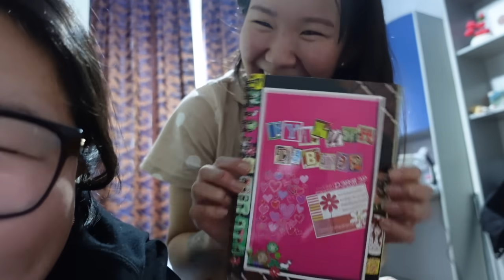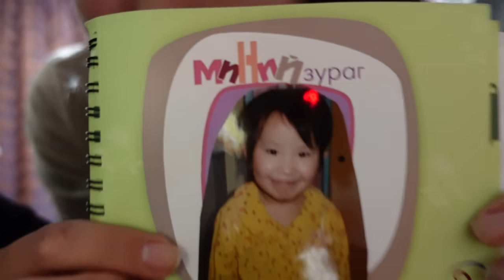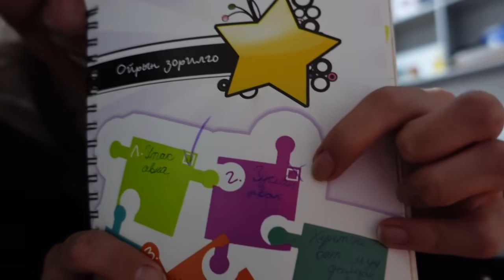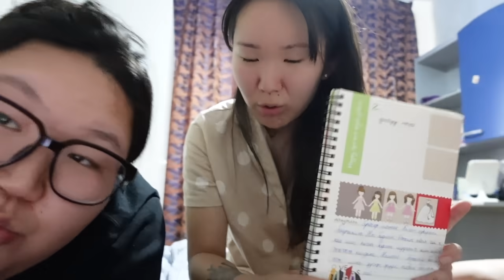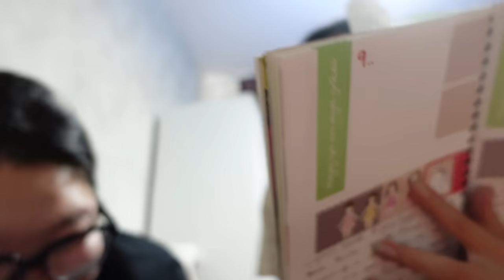Bestie teigee 10 nasnii temdegleliin devtree unshiv